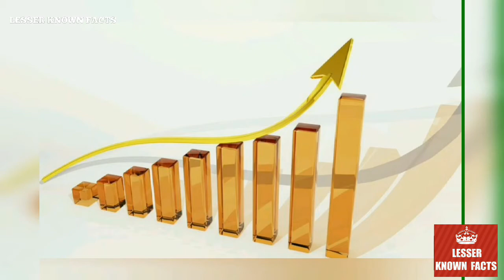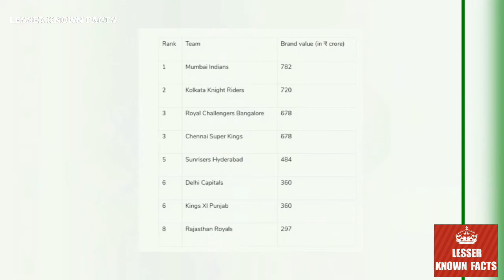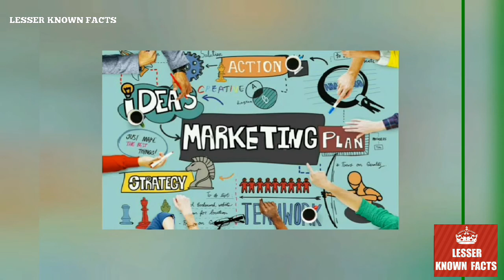How IPL Franchise Make Money | IPL 2020 | Cricket | By Lesser Known Facts | By LESSERKNOWNFACTS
This Video is  about How IPL Franchise Make Money .
All the information , Photos and videos are taken from the internet .

* Note *